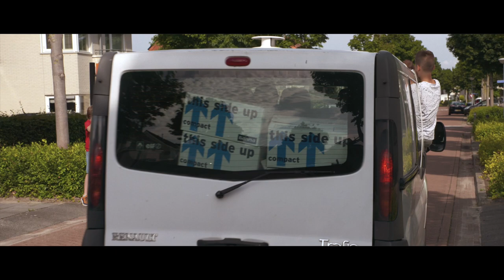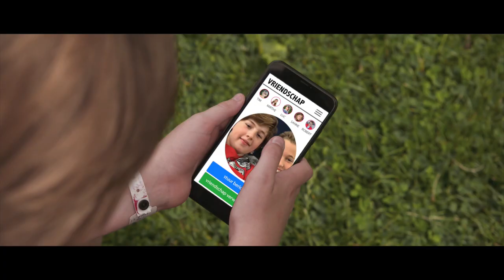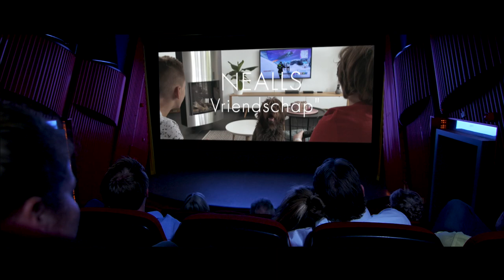Nederpop All Stars & Henk Westbroek - Vriendschap 2019 (Official video)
Nealls - Vriendschap 2019.
Opgenomen in Shamrock studio’s en Bullet Sound studio’s. Geproduceerd en gemixt door Holger Schwedt en Nealls.
Gemasterd in Q-point door Peter Brussee.
Video gemaakt door Higherview.
Geschreven door Henk Westbroek en Henk Temming